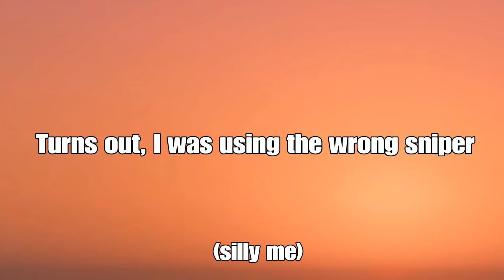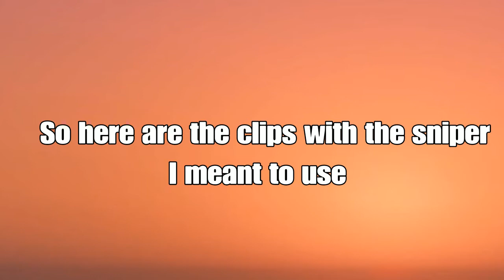Practicing with a Sniper!!!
Practicing with a Sniper in MW!!
These clips are crazy!
Comment your favorite clip.